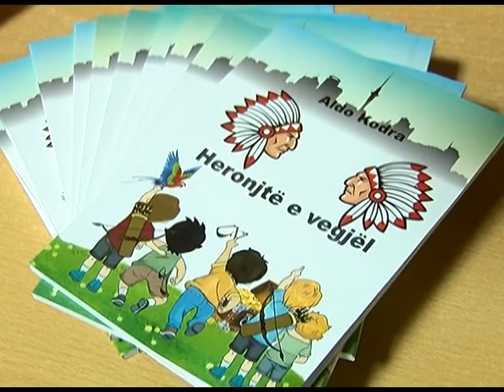"HERONJTE E VEGJEL" NGA ALDO KODRA